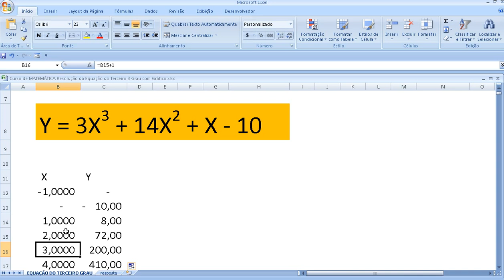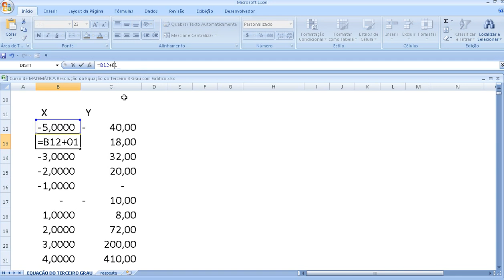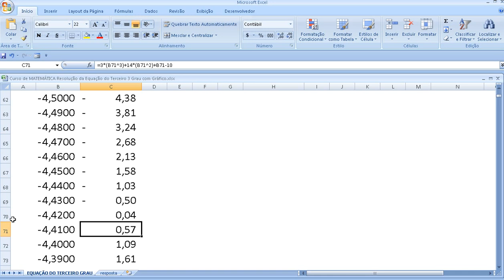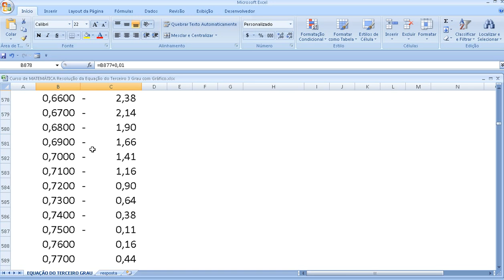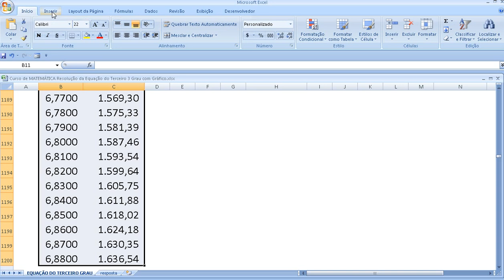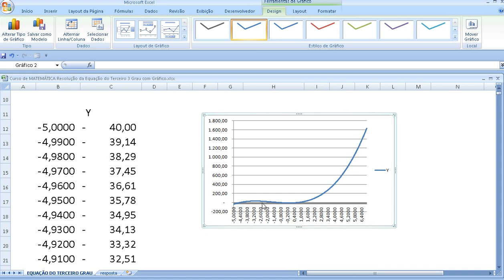Curso de Excel Resolução da Equação Terceiro 3 Grau com Gráfico Matemática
Curso de MATEMÁTICA Resolução da Equação do Terceiro 3 Grau com Gráfico da função cálculo numérico interpolação excel aritmética geométrica de movimento forma CONJUNTOS NUMÉRICOS conjunto números naturais N inteiros Z racionais Q irracionais I reais R FUNÇÕES Domínio contradomínio Gráficos Noções básicas plano cartesiano Construção gráficos Análise gráficos FUNÇÃO AFIM Gráfico Coeficientes Zero equação 1o. grau Crescimento decrescimento Sinal Inequações Economia FUNÇÃO QUADRÁTICA Gráfico Zeros equação 2o. grau Coordenadas vértice parábola Imagem Construção parábola Sinal Inequações FUNÇÃO MODULAR Função definida por mais sentença Gráficos Módulo número Função modular composta compostas Equações modulares Inequações FUNÇÃO EXPONENCIAL Potência expoente natural Potência expoente inteiro negativo Raiz n-ésima enésima aritmética Potência expoente racional Função exponencial Química Equações exponenciais Inequações exponenciais FUNÇÃO LOGARÍTMICA Logaritmos Sistemas logaritmos Propriedades operatórias Química Mudança base das funções Função inversa Função logarítmica Geologia Equações exponenciais logarítmicas Inequações exponenciais Inequações logarítmicas Física PROGRESSÕES Seqüências numéricas Progressões aritméticas geométricas Série geométrica convergente MATEMÁTICA FINANCEIRA Razões proporções Porcentagem Juros SEMELHANÇA TRIÂNGULOS Semelhança Relações métricas no triângulo retângulo Astronomia TRIGONOMETRIA NO TRIÂNGULO RETÂNGULO Relação fundamental Relação fundamental Ângulos notáveis triângulo qualquer Ângulos suplementares Lei senos teorema senos Lei cossenos teorema cossenos Tabela CICLO TRIGONOMÉTRICO Arcos ângulos RAZÕES TRIGONOMÉTRICAS CIRCUNFERÊNCIA Seno ângulo arco Cosseno ângulo arco Relações entre senos cossenos Tangente ângulo arco Outras razões trigonométricas circunferência RELAÇÕES ENTRE AS RAZÕES TRIGONOMÉTRICAS Relações fundamentais Relações decorrentes FUNÇÕES CIRCULARES As demais voltas no ciclo trigonométrico Funções periódicas Funções circulares TRANSFORMAÇÕES Fórmulas adição subtração Fórmulas multiplicação Fórmulas transformação produto EQUAÇÕES INEQUAÇÕES TRIGONOMÉTRICAS Equações fundamentais Identidades Inequações MATRIZES Representação Igualdade matrizes Adição subtração transposta simétrica antissimétrica Multiplicação identidade inversa DETERMINANTES regras Cofator Teorema Laplace Propriedades determinantes SISTEMAS LINEARES Equação linear Solução Sistemas escalonados Sistemas equivalentes escalonamento homogêneos Regra Cramer Discussão ÁREAS SUPERFÍCIES PLANAS Área retângulo quadrado paralelogramo triângulo Área trapézio losango polígono regular círculo figuras semelhantes GEOMETRIA ESPACIAL POSIÇÃO Noções postulados Determinação retas planos Posições relativas Perpendicularidade Projeções ortogonais sobre plano Distâncias geométricas Ângulos ANÁLISE COMBINATÓRIA Princípio fundamental contagem PFC Fatorial número natural Agrupamentos Permutações Combinações repetidos PROBABILIDADE Experimento aleatório Evento Probabilidades espaços amostrais eqüiprováveis Loterias Probabilidade união eventos condicional eventos simultâneos Experimentos binomiais BINÔMIO NEWTON Coeficientes Triângulo Pascal Tartaglia Somatório Desenvolvimento Termo geral POLIEDROS Relação Euler Poliedros Platão Poliedros regulares Filosofia PRISMA Áreas Volume PIRÂMIDE número faces Pirâmide regular Áreas Volume Tetraedro regular Tronco CILINDRO Áreas Volume Seção meridiana cilindro eqüilátero CONE Áreas Volume Seção meridiana cone eqüilátero Tronco cone ESFERA esfera Áreas volumes plano cartesiano Distância dois pontos Ponto médio segmento alinhamento três pontos RETA equação reduzida que passam por ponto dado formas equação Interseção entre retas Paralelismo Perpendicularidade Ângulos Distância ponto reta Área triângulo Bissetrizes ângulos duas retas Inequações 1o. grau duas variáveis equação reduzida geral circunferência Posições relativas entre ponto circunferência Inequações 2o. grau incógnitas Posições relativas entre reta circunferência Tangência CÔNICAS Elipse Hipérbole Parábola cônica equação Interseções Retas tangentes operações NÚMEROS COMPLEXOS Plano Argand-Gauss Módulo Argumento Forma trigonométrica polar Operações Potenciação i C Radiciação C Função monomial polinomial Adição, subtração multiplicação binômios sucessivas EQUAÇÕES ALGÉBRICAS POLINOMIAIS Raiz Teorema Fundamental Álgebra TFA decomposição Multiplicidade complexas Relações Girard racionais ESTATÍSTICA Variável Tabelas freqüência Estimativas Representação gráfica Demografia Medidas centralidade variabilidade dispersão centralidade dados agrupados